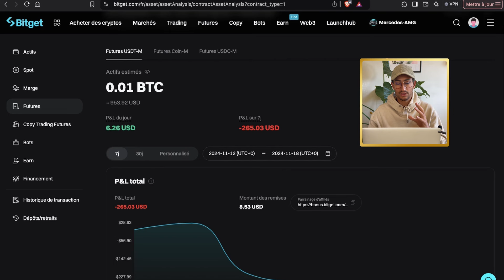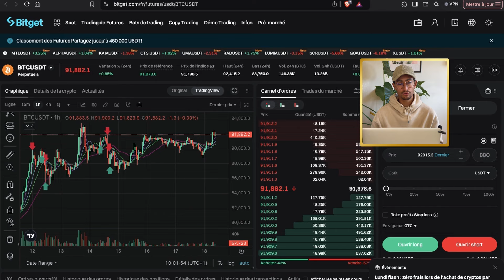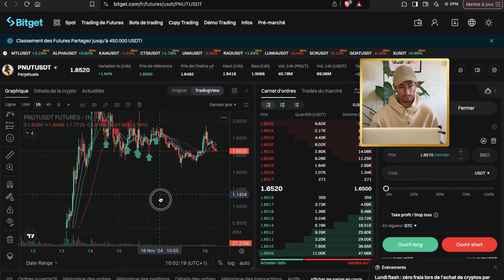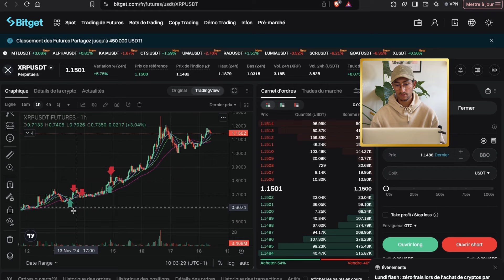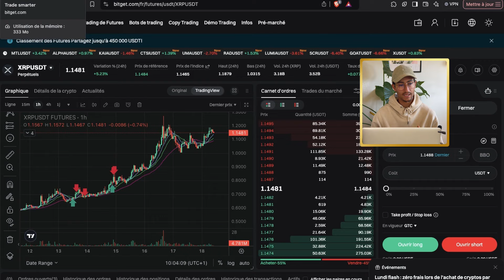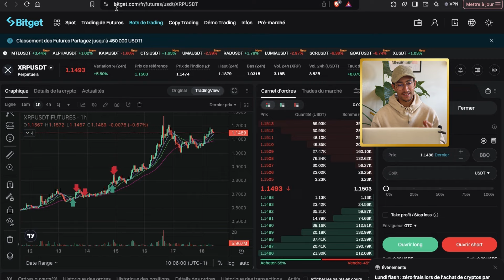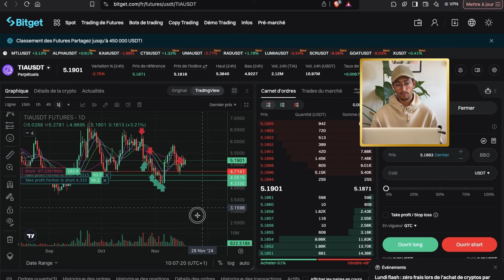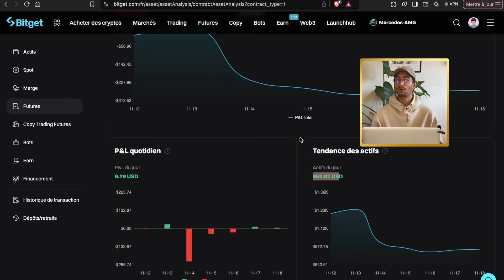-400$ ❌ CHALLENGE TRADING CRYPTO ($300$ à $100,000) Ep2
Je perds quasi 400$. Trop de travail, pas focus, je call de bons trades où je me fais sortir à cause du levier. La sanction est froide malgré une bonne vision sur XRP. On relève la tête et on corrige ça.

00:00 -  Un point sur le portefeuille challenge trading
04:07 - SORARE
05:38 - Les trades actuels